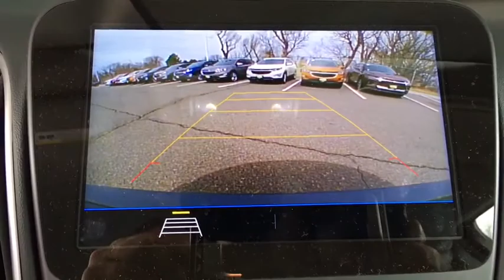2019 Chevrolet Malibu Denver, Lakewood, Wheat Ridge, Englewood, Littleton, CO CV6156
Shadow Gray Metallic N 2019 Chevrolet Malibu available in Denver, Colorado at Medved Chevrolet Cadillac. Servicing the Lakewood, Wheat Ridge, Englewood, Littleton, CO area.

11001 West I-70 Frontage Road N

Call us and ask for a FREE personal video of this car to be sent to your email or phone. All prices include $699 Dealer Handling Fee.brbrbrJet Black Cloth.brbr2019brChevroletbrMalibubrRSbr1.5L DOHCbrPriced below KBB Fair Purchase Price!brbr29/36 City/Highway MPGbrbrbrExit Kipling, Exit Ward, but Exit the GIANT Medved Autoplex. Everyone said, Go to Medved!  $1,276 -Must own a 2005 or newer non-GM vehicle Exp. 04/30/2019 $510 - Must Finance through GMF Exp. 04/30/2019